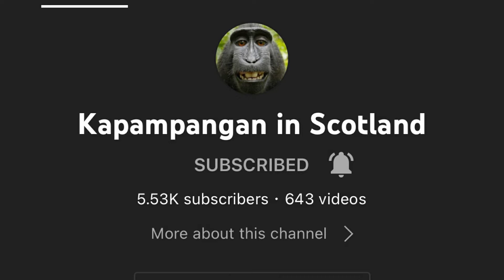My words can never be enough to thank you.. So grateful for your trust & support. God Bless You All.